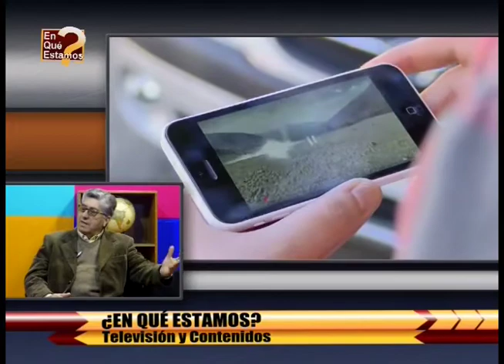¿EN QUÉ ESTAMOS? 11/08/2016 SANTIAGO PEÑA OLIVARES - TV Y SUS CONTENIDOS